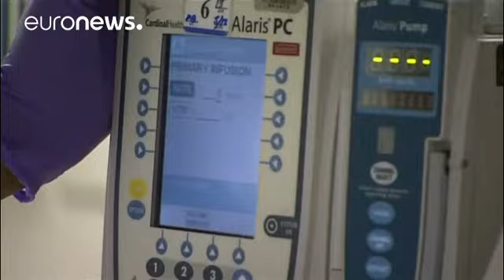Usa: il Senato dà il primo colpo di piccone all'Obamacare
Detto fatto. Il Senato degli Stati uniti ha lanciato la procedura per l'abrogazione dell' *Obamacare*. I senatori hanno infatti approvato la creazione di una commissione che dovrà scrivere un progetto di legge ad hoc. Il voto è passato con una maggioranza risicata di tre voti.

La risoluzione va ora alla Camera dei Rappresentanti, che si dovrebbe esprimere entro la fine della settimana.

  Rottamare l'eredità democratica

L'Obamacare è forse il lascito più emblematico della presidenza Obama, i…